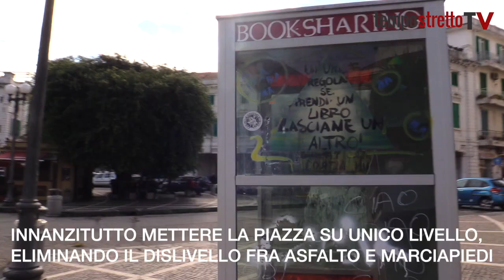Piazza del popolo, portici sporchi e botteghe sfitte. In arrivo 500.000€ per riqualificarla. VIDEO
Cattive frequentazioni e degrado. Portici sporchi e botteghe sfitte. Potrebbe essere un fiore all'occhiello per Messina e invece Piazza del Popolo è in stato di abbandono ormai da anni. E' in arrivo un progetto per riqualificarla. Ecco la proposta da 500.000€, approvata nella variazione di bilancio, del consigliere comunale Giovanni Caruso. "La riqualificazione di questa piazza è una battaglia che combatto da anni, da quando ero un semplice consigliere di quartiere". E continua: "A nessun imprenditore fa gola, chi vorrebbe investire in una piazza con dei portici sporchi e nel degrado?". Ecco cosa si potrebbe fare per restituire il decoro ai cittadini che ci abitano e stuzzicare i commercianti messinesi a investire in questo luogo.
Servizio di Silvia De Domenico